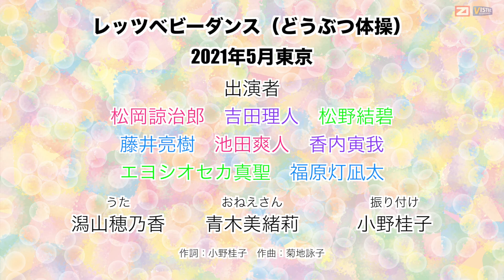【2021年5月東京B】Let's babyダンス（どうぶつたいそう）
Let's babyダンスは、親子で行う手あそびダンス です。
子どもはもちろん、ママやパパも楽しめますよ。
簡単にできますので、日常のスキンシップやコミュニケーションの
1つとして親子で一緒に踊ってみましょう！

今回は東京での開催です。

0:00 オープニング
0:09 どうぶつたいそう
1:47 おともだちの紹介
2:21 エンディング

【こどもたち】：
松岡諒治郎、吉田理人、松野結碧、藤井亮樹、池田爽人、香内寅我、エヨシオセカ真聖、福原灯凪太

【おにいさん】：青木美緒莉
【うた】：潟山穂乃香

【振り付け、作詞】：小野桂子
【作曲】：菊地詠子